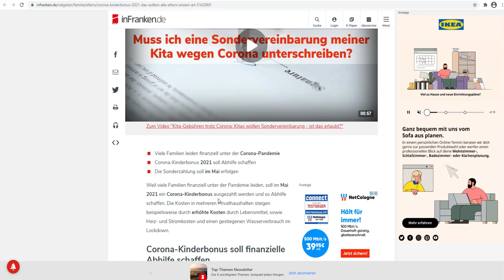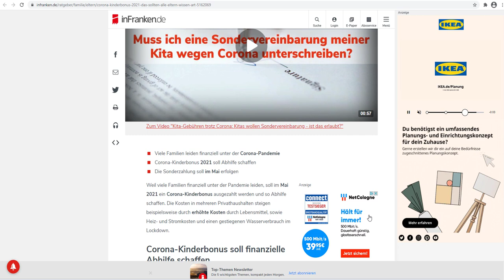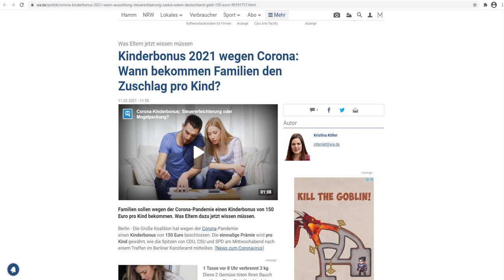کمک نقدی ۱۵۰ یوریی کودکان چه زمان پرداخت می‌شه ؟